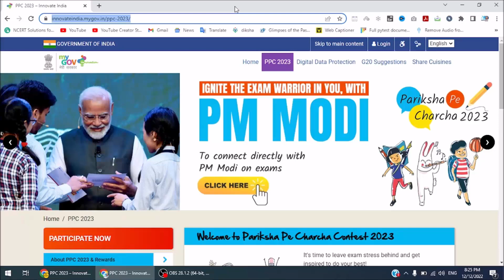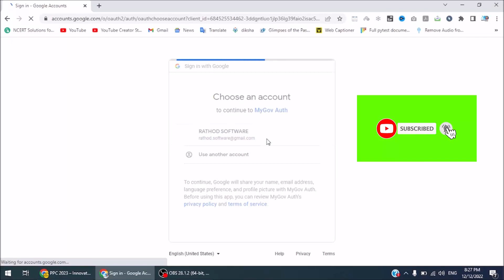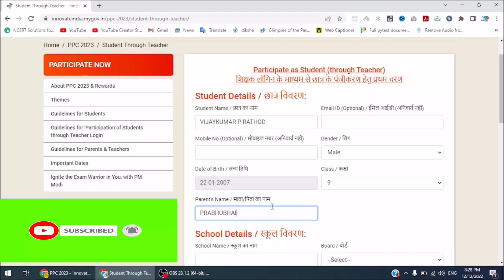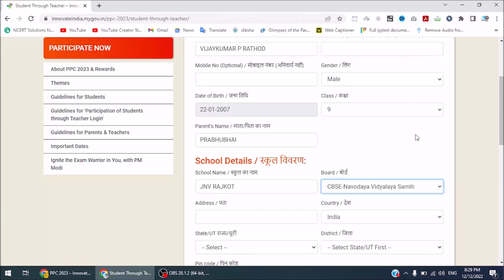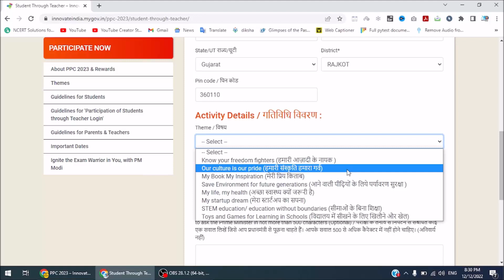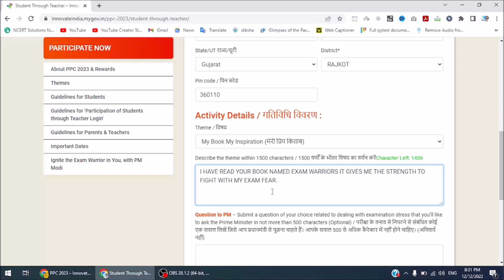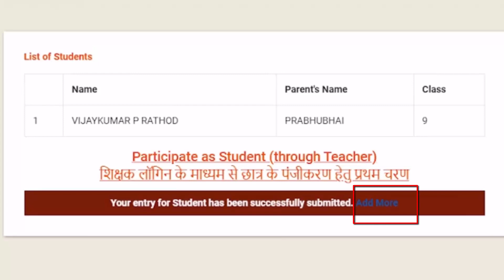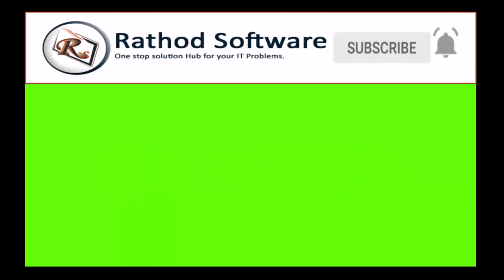Pariksha Pe Charcha 2023 Student Registration through Teachers login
Pariksha Pe Charcha 2023 Student Self Participation 2023

Pariksha pe charcha Start Date :     25th November 2022
Pariksha pe charcha End Date :       30th December 2022

ppc2023 student participation themes
1) Know your freedom fighters (हमारी आज़ादी के नायक )
2) Our culture is our pride (हमारी संस्कृति हमारा गर्व)
3) My Book My Inspiration (मेरी प्रिय किताब)
4) Save Environment for future generations (आने वाली पीढ़ियों के लिये पर्यावरण सुरक्षा )
5) My life, my health (अच्छा स्वास्थ्य क्यों जरूरी है)
6) My startup dream (मेरा स्टार्टअप का सपना)
7) STEM education/ education without boundaries (सीमाओं के बिना शिक्षा)
8) Toys and Games for Learning in Schools (विद्यालय में सीखने के लिए खिलौने और खेल)

1. Participation is open for school students of Classes 9th, 10th, 11th and 12th only.
2. One can participate in the contest by first registering on the MyGov platform.
3. Students can participate in only one theme specified for them.
4. Students should not exceed the word limit mentioned for each activity.
5. Students should submit responses that are original, creative and simple.
6. The question to Prime Minister should not exceed 500 characters.
7. Upon successful submission of entries, all students shall receive a digital certificate of participation that they may download and share on social media with PPC2023.
8. For OTP - Students may use their / parent's / teacher's mobile numbers.
9. Participants must submit only original answers in their own words.
10. Any false representation or submission of any wrong information by any participant will disqualify their participation in PPC 2023.
11. The entry must not contain any provocative, objectionable or inappropriate content.
12. Responsibility for corrupt or late entry and liability for the publication of unlawfully reproduced contents shall lie solely on the participant.
13. All the entries submitted by the contestants can be used by MoE and MyGov on social media or website or in any other form that may be needed.
14. Each winner will get a Certificate of Appreciation by Director, NCERT.
15. Every winner will also get a special Pariksha Pe Charcha Kit comprising of Exam Warriors book in Hindi and English, written by Hon’ble Prime Minister.

pariksha pe charcha 2023
pariksha pe charcha 2023 me registration kaise kare
how to participation in pariksha pe charcha 2023
pariksha pe charcha themes 2023
thems of pariksha pe charcha 2023
how to take part in pariksha pe charcha 2023
Pariksha pe charcha 2023 student registration through teachers login kaise karen
student registration through teachers login kaise karen Pariksha pe charcha 2023 ke liye
Pariksha pe charcha 23 student registration through teachers login
Pariksha pe charcha registration through teachers login
Pariksha pe charcha registration kaise karen

1. ‘Participate through Teacher' may be selected by teachers to login and enable their students, who don't have access to internet or email ID or mobile number, for participating in PPC 2023.
2. One teacher may login and enable one or more students (one at a time) by submitting the correct student details and their entries.
3. Upon clicking the 'Participate through Teacher' tab, teachers will be able to view the status of all submissions made by him/her.